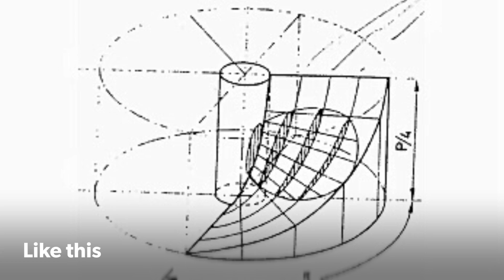Method 3 | UPGRADE YOUR PROPELLER!!!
Metode 3 adalah pengembangan saya dari mteode ke 2, yaitu metode mnggunakan tube atau glass.

Metode 3 ini menggunakan gelas dengan lekukan yang berbeda. Tidak seperti coffee cup yang hanya berbeda diameter bawah dan atas, tapi juga membentuk cekungan. Sehingga blade spar bisa di dapatkan lurus! Tidak menekuk ke bawah.

Anda bisa membuktikan sendiri efektifitas perputarannya di banding dengan model ke 2. Karena metode ini mendekati metode prop block!